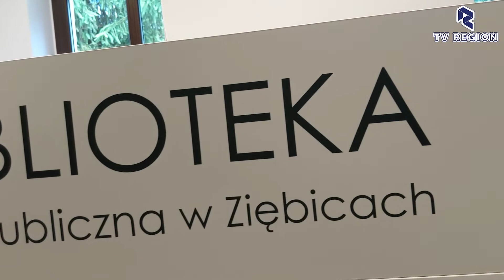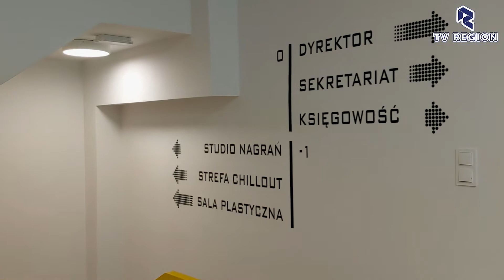Otwarcie Biblioteki Publicznej w Ziębicach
10.07.21r. odbyło się uroczyste otwarcie Biblioteki Publicznej w Ziębicach, gdzie krótkiego wywiadu udzielił nam Poseł Marcin Gwóźdź, Burmistrz Ziębic Mariusz Szpilarewicz oraz Radny Rady Miejskiej w Ziębicach Wiktor Ochał oraz młody czytelnik Leon :)